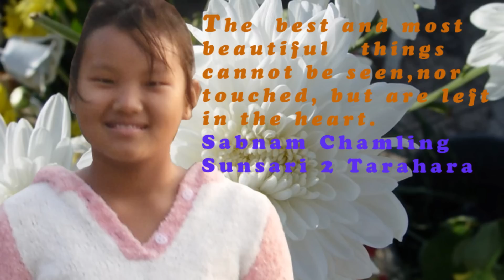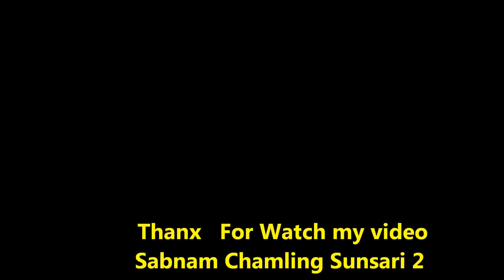Tarahara Sayukta chowk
My Personal Video